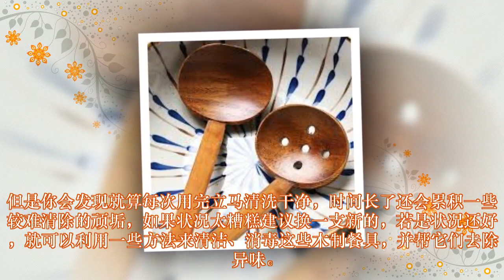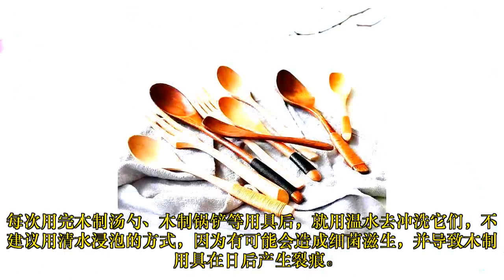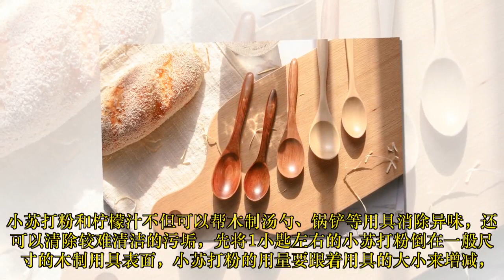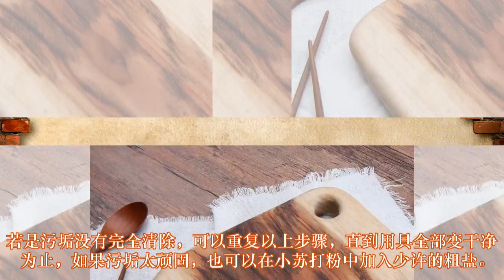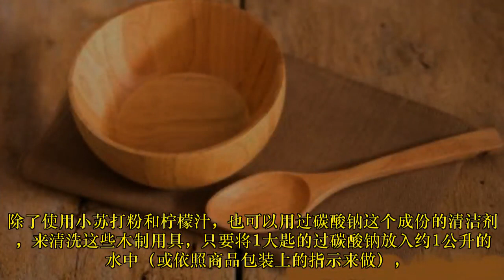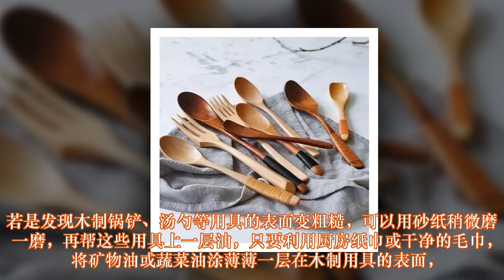木制餐具如何清洁、消毒、去异味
为了健康安全，很多家庭都会使用木制锅铲和木制汤勺。但是你会发现就算每次用完立马清洗干净，时间长了还会累积一些较难清除的顽垢，如果状况太糟糕建议换一支新的，若是状况还好，就可以利用一些方法来清洁、消毒这些木制餐具，并帮它们去除异味。跟着学起来吧！